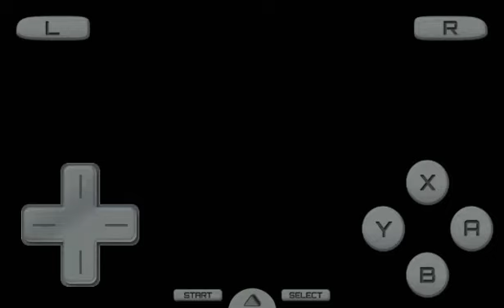POKÈMON WHITE VERSIÓN Lana kawaii VS CAMPEÓN N GRAN FIANL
Blandían